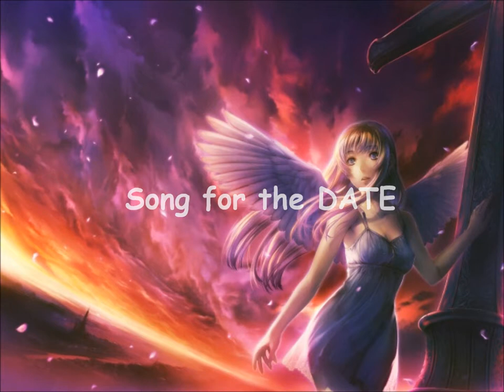Song for the DATE (Mano Erina)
Awesome song from erina mano :) i love this girl ")